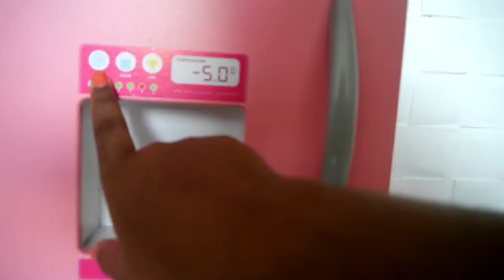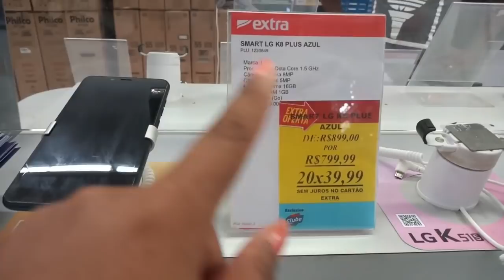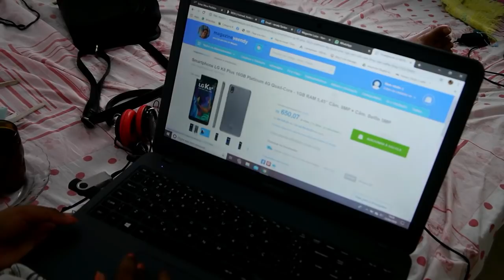COMPREI UM ASPIRADOR DE PÓ E UM CELULAR PRA MAINHA *muitooo feliz*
LOJA AONDE COMPREI OS BRINQUEDOS DE ANNA

SEGUE LÁ ELES ESTÃO FAZENDO ÓTIMOS TRABALHO DE IMPRESSÕES NA QUARENTENA

ONTEM TEVE VÍDEO DE CONQUISTA  ASSISTIR LÁ

SE INSCREVE LÁ EM BREVE TERÁ VÍDEO NOVO